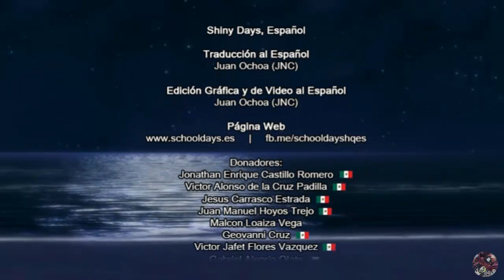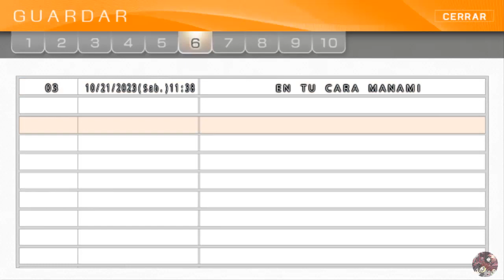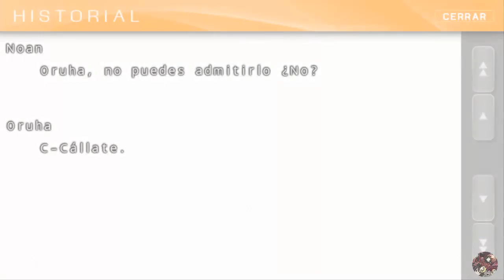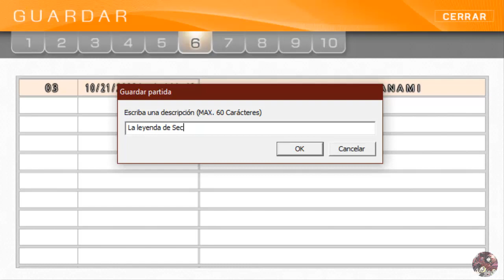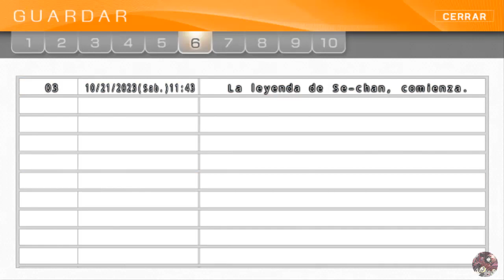Shiny Days | Capítulo 2 | Parte 9 | La leyenda de Setsuna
Ha llegado el momento, damas y caballeros. Es el momento en el que finalmente Setsuna-sama se ponga a prueba y se enfrente a su mayor oponente hasta ahora, Manami Katsura. Lo que pase a continuación, sin duda sera digno de una... LEYENDA.